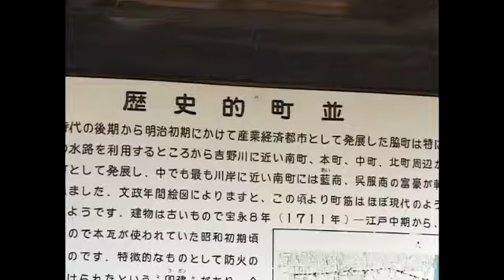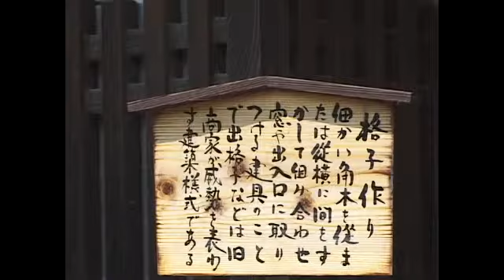旅のスケッチ-2